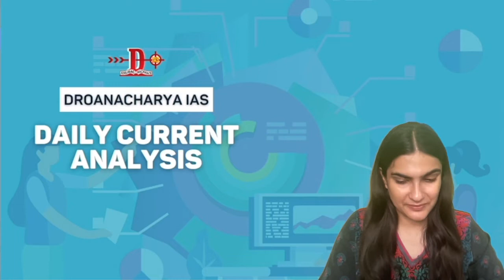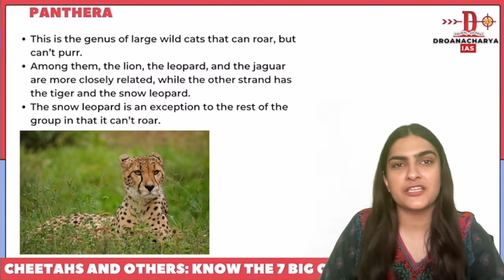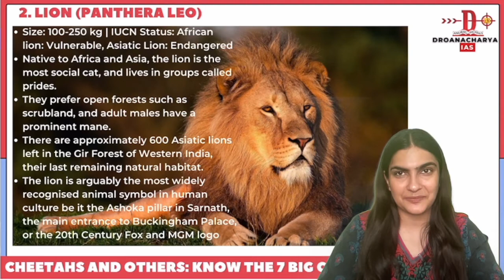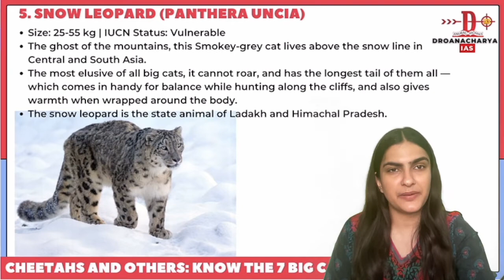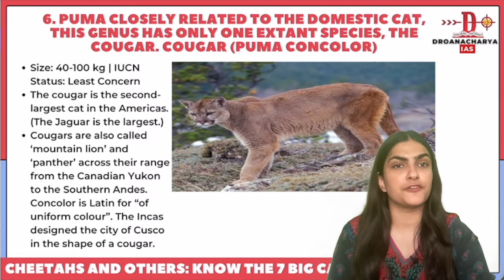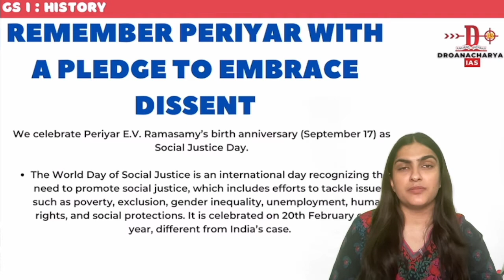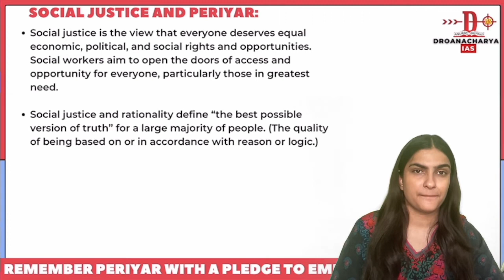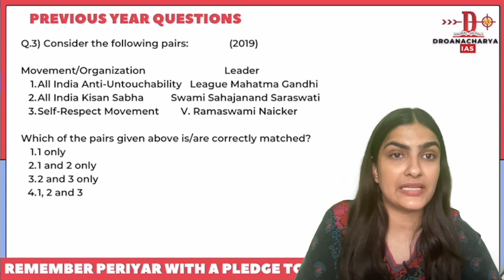DAILY CURRENT AFFAIRS ANALYSIS (19th SEPTEMBER 2022)